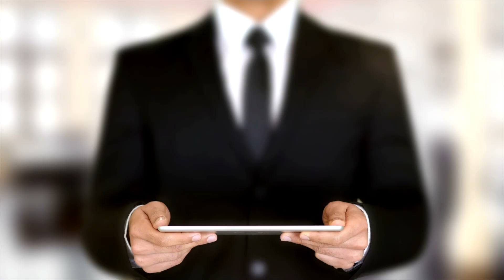AI in ERP: Issues Around Trust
Paul Saunders, Head of Product Strategy and Chief Evangelist Cloud ERP for SAP S/4HANA is interviewed by Laura Marwood PhD, Cloud ERP Product Specialist, on the many issues surrounding trust in the context of AI in ERP. When technology advances faster than people and processes, adoption can be a challenge. For these reasons, it’s important for companies such as SAP to pay as much attention to the trust issue as they do the technology.

00:24 How AI Is Different to Automation
01:18 Issues around Trusting AI
01:52 How SAP Joule Can Impact Your Daily Work